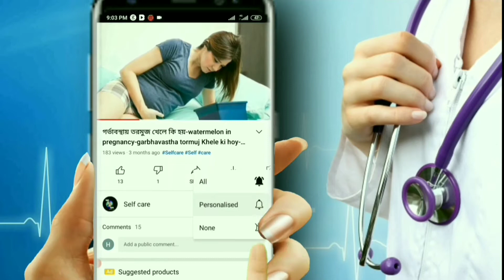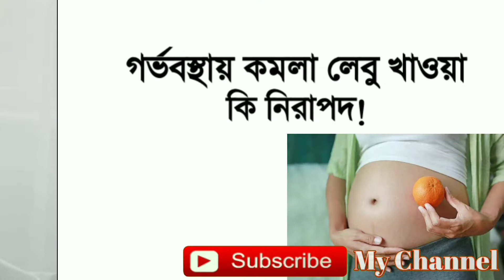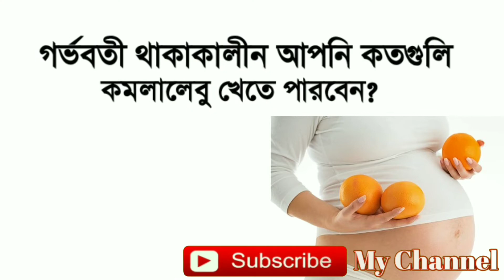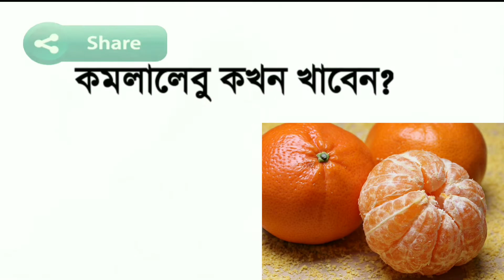গর্ভাবস্থায় কমলালেবু খেলে কি হয়-Importance of eating oranges during pregnancy-Gorvabosthay lebu.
গর্ভাবস্থায় কমলালেবু খেলে কি হয়-importance of eating oranges during pregnancy-gorvabosthay komolalebu khawar upokarita.

Hello friends
             Welcome to "Selfcare 24h",It's a General Information Channel about Beauty, Health and Fashion.I created this channel on jan 31, 2021, My created Videos in bangla, I post a new video daily, Please SUBSCRIBE to "Selfcare 24h"Channel.

                          ** Thanks **

গর্ভাবস্থায় কমলালেবু খেলে কি হয় গর্ভাবস্থায় কি কি ফল খাওয়া উচিত?গর্ভবস্থায় কমলা লেবু খাওয়া কি নিরাপদ কমলালেবু কখন খাওয়া উচিত কমলালেবুর উপকারিতা।কমলালেবু খেলে কি হয় গর্ভাবস্থায় কমলালেবুর রস কমলা লেবুর রসের উপকারিতা।কমলা খাওয়ার নিয়ম কমলার পুষ্টিগুণ খাওয়ার সঠিক নিয়ম।গর্ভাবস্থায় কমলালেবুর রস ও কমলালেবু খাওয়ার উপকারিতা।কমলালেবু গর্ভবতীগর্ভাবস্থা প্রেগনেন্সি।

গর্ভাবস্থায় কমলালেবু খেলে কি হয়।গর্ভাবস্থায় কি কি ফল খাওয়া উচিত গর্ভাবস্থায় কমলালেবুর রস।কমলালেবু খাওয়ার উপকারিতা কমলা লেবুর গুনাগুন।কমলালেবু খেলে কি হয় কমলালেবুর খোসা দিয়ে রূপচর্চা।

komola lebur upokarita komola lebur gunagun.komola lebur danar upokarita gorvabosthay komolalebu khele ki hoy.gorvabosthay lebu khele ki hoy.gorvabosthay komolalebu khawar upokarita.gorvoboti mohilar khabar talika.gorvabosthay komolalebur juice.

What happens when you eat oranges during pregnancy.importance of eating oranges during pregnancy.